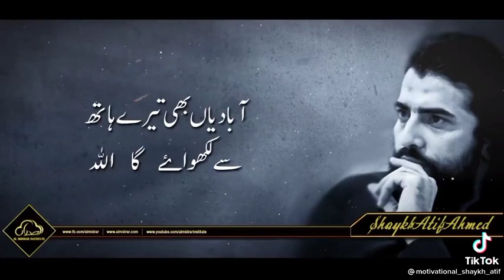خود مثال بن جا/Sheikh atif Ahmad /motivational speaker /status Video /shot beta /whatsapp